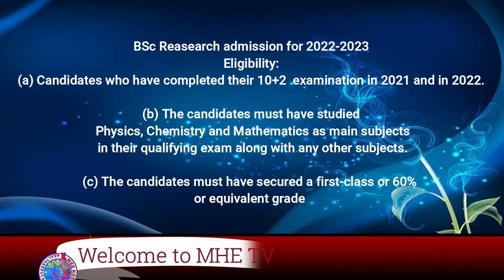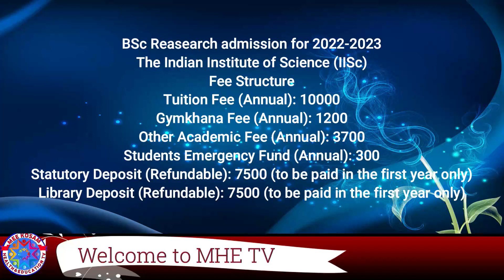BSc Research admission for 2022-2023 || Eligibility and Selection procedure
BSc Research admission for 2022 ,The Indian Institute of Science (IISc), a leading institution of higher learning with a strong tradition of research, BSc Research admission for over a century, has opened its portals to undergraduate students by introducing a four-year Bachelor of Science (Research) Programme in 2011. The programme is designed as a blend of core science and interdisciplinary topics that will serve as a launching pad for attractive career opportunities in academia and industry.
BSc Research, BSc Research admission for 2022, BSc Research course details, BSc Research career,
BSc Research Eligibility and Selection procedure,
Procedure for Applying BSc Research,
Fees for bsc research,
bsc research college in india,
Best courses then MBBS, MBBS కంటే ఎక్కువ హోదా కలిగి మంచి జీతం, జీవితం కలిగిన కోర్సుల వివరాలుDetails of courses with better pay life having higher status than MBBS,
BSc Anatomy & Physiology,
BSc Research,
BSc Public Health,
BSc Hospital and healthcare Management,
BSc Forensic Science,
best career courses without neet exams,
best courses without neet rank,
FOR ADMISSION FILL THE ONLINE APPLICATION FORM